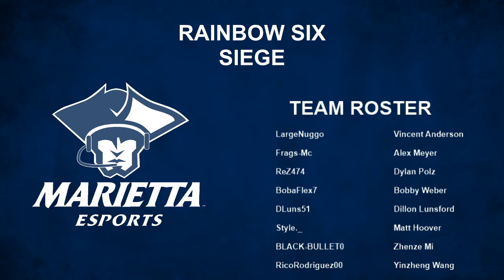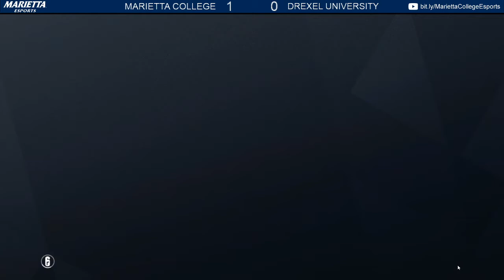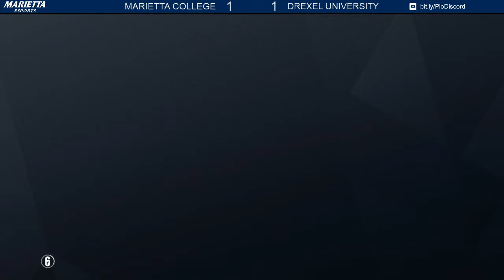Rainbow Six Spring 2020: Marietta College vs. Drexel University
Marietta College plays against Drexel University in Rainbow Six as part of the Collegiate R6 Spring 2020 season. There were some lag issues during the stream.